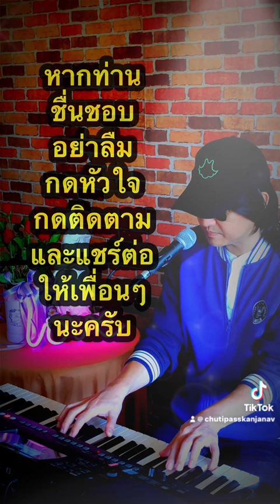ทุกวินาที - ลุงไผ่ อินดี้ (original by เจมส์ เรืองศักดิ์)